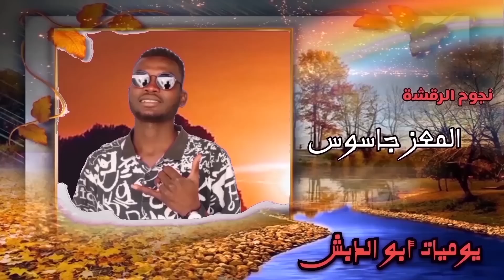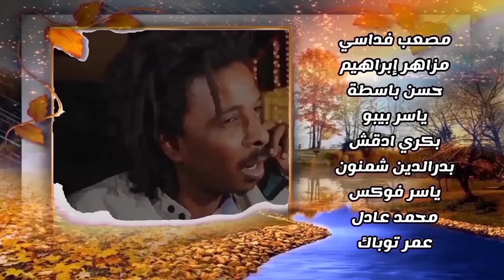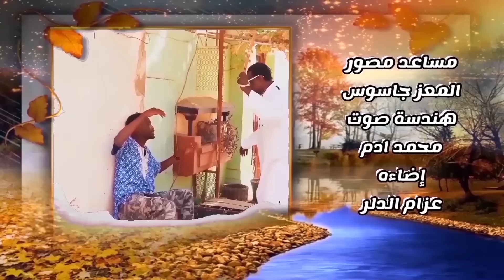البترول 4 .. في الكمين | يوميات أبوالدبش الحلقة 21 | رمضان 2023م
رمضان كريم دراما سودانية أبوالدبش خطاف كوميديا على قناة @KABOOSwaKHATAAF